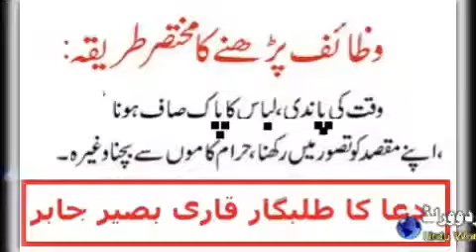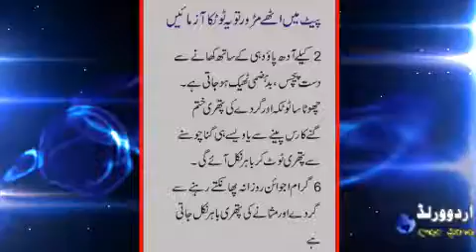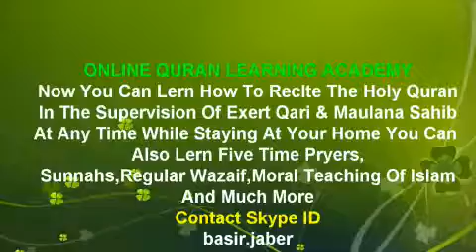پیٹ میںن اٹھے مڑور تو یہ ٹوٹکا لازمی ازممائیں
►  Skype: basir.jaber

||COURSES||
Noorani Qaida
Nazara Quran
(Hafiz e Quran
Tajweed
6 class in week